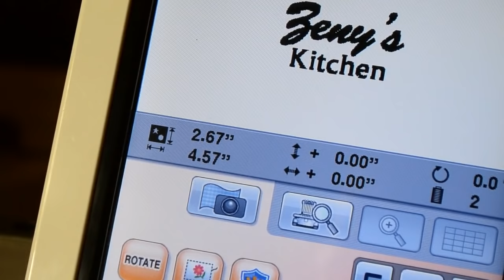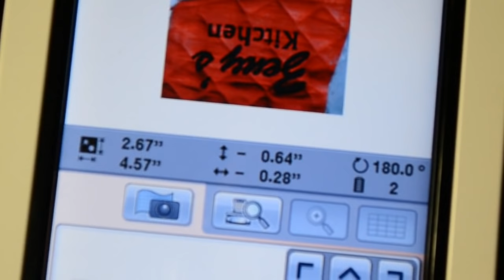How To Embroider On Oven Mitten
Watch my demonstration on how to machine embroider on an oven mitten and learn how to sew up the side seams very easily.

Learn how to pack it up and present in a gift set!  Click below for presentation!